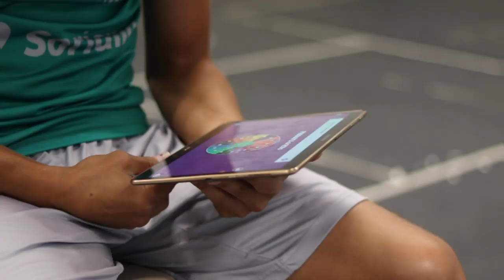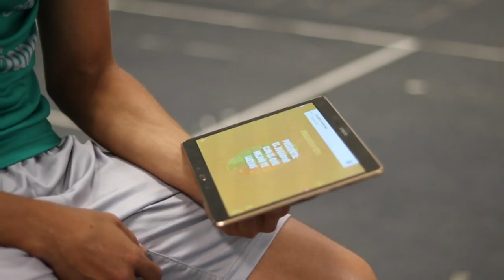Preguntas y Retos: Carlos Orrantia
Pusimos a prueba a nuestro Guerrero Carlos Orrantia con pruebas y retos. ¡Checa cuáles le tocaron y qué fue lo que respondió!